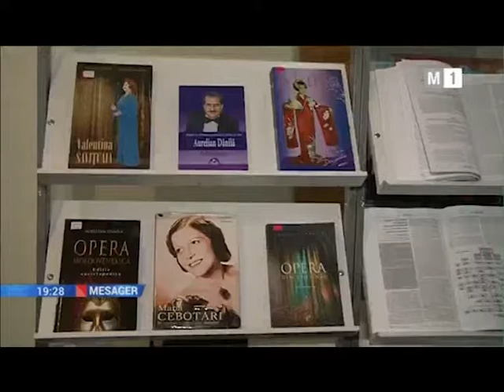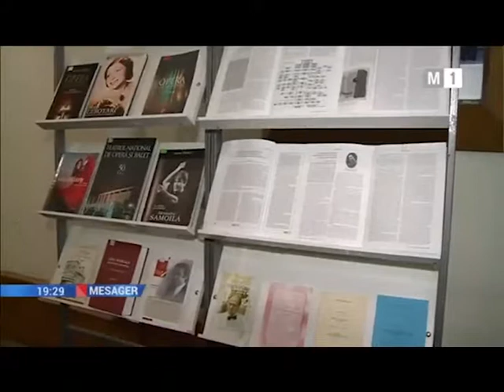Muzicianul și ambasadorul Aurelian Dănilă sărbătorit de colegi în cadrul unei conferințe a AȘM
La mulți ani, dle artist Aurelian Dănilă!

Mai multe despre Conferința omagială de la Academia de Științe a Moldovei pe FlacăraTV.md